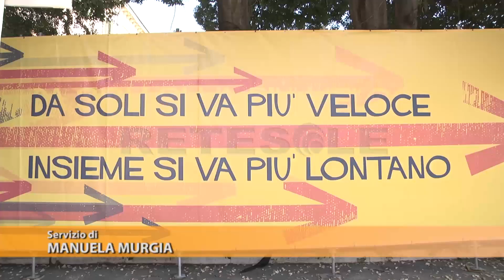RETESOLE TGLAZIO La Piazza Grande romana lancia Zingaretti verso la segreteria Pd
La lunga corsa verso la segreteria del Paritito democratico è partita da Roma. Nel weekend, Nicola Zingaretti ha mostrato la sua idea di partito “aperto”. Una Piazza Grande in cui chiunque abbia voglia di apportare il proprio contributo è ben venuto. La prima giornata della kermesse ospitata all'ex Dogana è servita a spiegare perchè il modello Renzi ha fallito; sbagliato basare un governo sulla egocrazia, sì ad un noi capace di unire le forze. La giornata conclusiva ha presentato l'idea di opposizione alla Zingaretti. Ad un governo che a detta del Governatore cavalca l'odio per ottenere facili consensi, bisogna contrapporre un modello di integrazione e protezione che parta dall'ascolto e dalla comprensione di quel popolo che ha voltato le spalle al partito.
L'incursione di un gruppo animalista che protesta contro un emendamento alla legge di bilancio regionale, crea un po' di scompiglio e Zingaretti replica chiedendo come possa esigere rispetto per gli animali chi non rispetta i propri simili. Poi si continua con gli interventi, appaluditissimo quello di Bernice King, figlia di Martin Luther King, che esorta a non voltare le spalle a chi fugge, riferendosi al dramma dei migranti. Per il momento oltre a Zingaretti è sceso in campo solo Giachetti. Si attende la decisione di Marco Minniti, l'ex ministro dell'Interno è stato indicato dall'ex premier Renzi come suo candidato alla segreteria. Minniti potrebbe sciogliere la sua riserva già sabato prossimo quando parteciperà alla Leopolda. Intanto, nel partito molti cercano di scongiurare uno scontro aperto tra renziani e zingarettiani, consci del pericolo scissione, spauracchio mai pronunciato in pubblico ma considerato all'interno del partito come l'evento capace di distruggere una volta per tutte quel che resta del Pd.